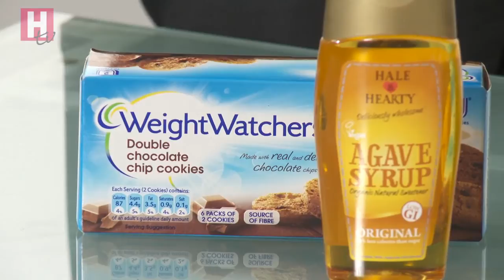How to tell which sweeteners are healthy?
Lose weight and be sugar free. David Gillespie, bestselling author of The Sweet Poison Quit pan lifts the lid on sugar substitutes and has advice on what to choose instead.

Got a film you would like us to make on health and fitness?